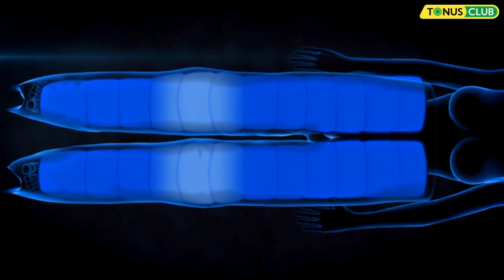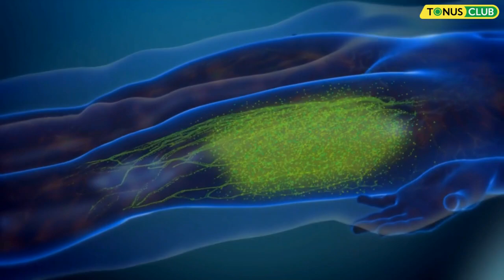Аппарат для прессотерапии Ballancer®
Ballancer® - это многолетний клинический опыт, который упакован в эксклюзивный аппарат для сферы эстетики, красоты и здоровья.

1.  Аппарат разработан, опираясь на 40-летний опыт в клинических исследованиях.

2.  Только универсальные и инновационные программы. Есть возможность настройки индивидуальной программы под каждого клиента.

3.  Прост в использовании: не нужны обучение и врач.

4.  Ballancer® сочетает в себе лимфодренаж с современными методами избавления от целлюлита, укрепления и улучшения кожи, коррекции фигуры и релаксации (снятие  стресса). Может использоваться как самостоятельное средство, так и дополнительное к другим процедурам.

5.  Используется профессионалами в сфере эстетики в клиниках, салонах, оздоровительных центрах и SPA.

6.  Клиники пластической хирургии используют Ballancer® для процедур до и после липосакции.

7.  Косметологи и салоны красоты используют аппарат как часть процедур для похудения и массажа для оздоровления.

8.  Два единых штекера на 24 канала. Без дополнительных шлангов, проводов и тд.

9.  Самый лучший и один из немногих аппаратов, который прорабатывает каждый мм тела.